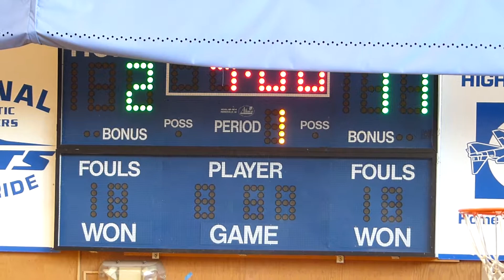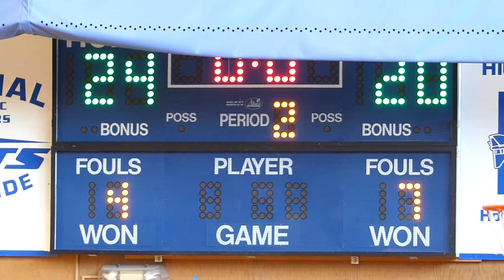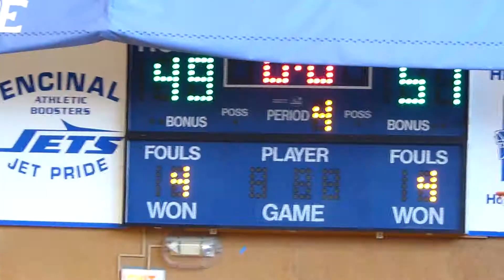ROCKS V STEALTH